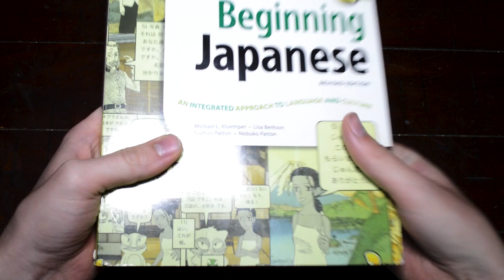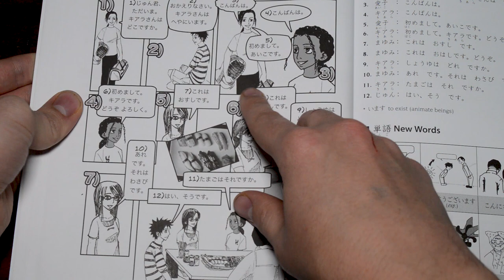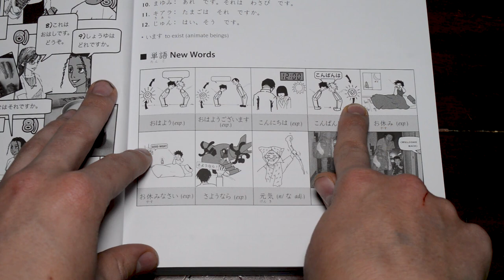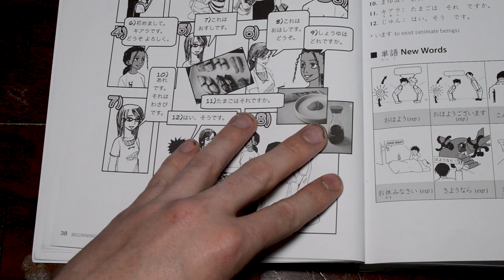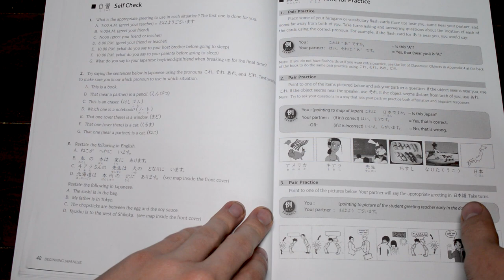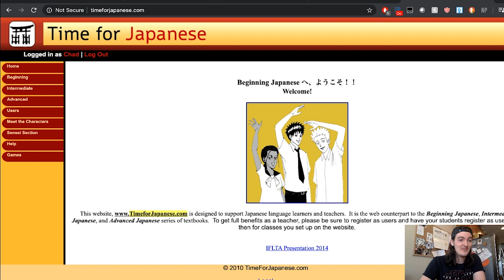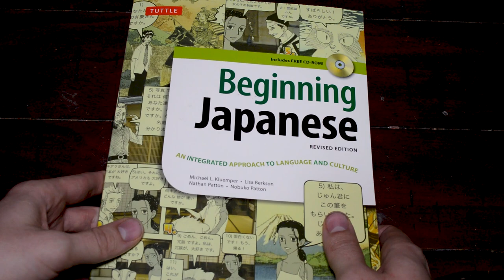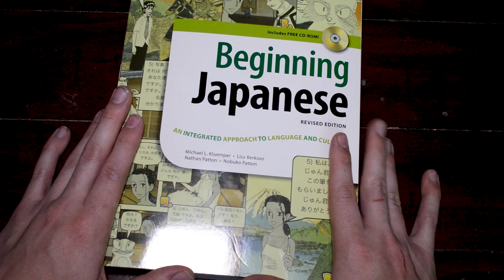Japanese Resource Review #17: Beginning Japanese: An Integrated Approach to Language and Culture!!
According to their amazon store, Beginning Japanese "is a complete Japanese textbook and language learning package for beginning learners..

Start speaking, reading and writing Japanese today with the most exciting new introduction to the Japanese language! It follows the story of Kiara, an American exchange student who lives in Japan and loves to study Japanese. With the help of her Japanese friends and the time-traveling Tomo Tanuki (raccoon dog), Kiara learns to speak, read, and write Japanese while she visits famous people and places in Japanese history.

Illustrated with manga-style comics—a fun way to learn Japanese and written by experienced high-school Japanese teachers.."

How accurate are these claims? How does this hold up compared to other popula Japanese textbooks on the market? Your man Chad is here to set things straight!

***Henderson, CO***
***80640***